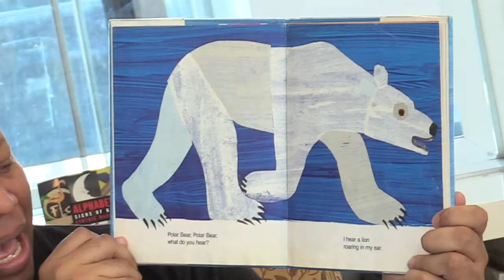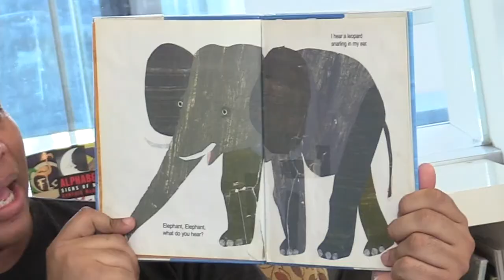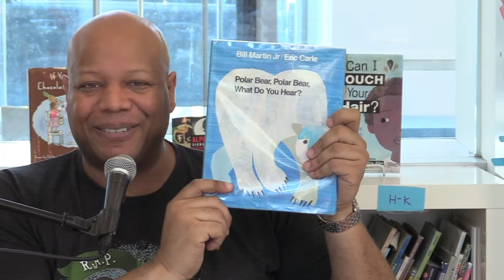"Polar Bear, Polar Bear, What Do You Hear?": Tiny Poets Time with Charles Waters at Poets House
Join Tiny Poets Superstar Charles Waters as he reads "Polar Bear, Polar Bear, What Do You Hear?" by Bill Martin, Jr. on Virtual Tiny Poets Time. Perfect for toddlers and other youngsters. Bring your poet ears and dancing shoes. Daily at 9am.